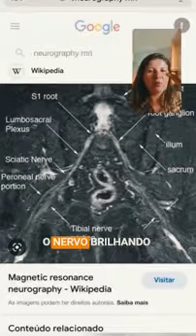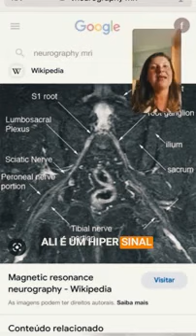NEUROGRAFIA e sua IMPORTÃNCIA para INVESTIGAÇÃO dos PROCESSOS NEUROLÓGICOS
Neste vídeo, exploramos a neurografia e sua importância vital na investigação dos processos neurológicos. Aprenda por que esse exame é essencial e como ele pode fornecer informações valiosas sobre os nervos. Vou explicar detalhadamente como o exame é realizado, incluindo a necessidade de sequências adequadas e técnicas corretas para obter resultados precisos.

A neurografia nos permite visualizar os nervos, examinando aspectos como a simetria do nervo piriforme e sua relação com o nervo ciático. Vamos analisar cuidadosamente o trajeto do nervo, desde a medula espinhal até a coxa posterior, observando seu brilho e espessura ao longo do caminho.

Este é um recurso valioso para entender condições neurológicas, e é essencial para os profissionais de saúde e entusiastas da medicina. Não perca a oportunidade de aprimorar seu conhecimento sobre ressonância e ficar atualizado com as últimas novidades nesta área em constante evolução. Não deixe de assistir e ficar por dentro das atualizações mais recentes em ressonância magnética!

Então saia do zero ao diagnóstico final de forma orientada, correta e segura no Curso Princípios da Ressonância Magnética

Quer receber um diagnóstico da sua doença diretamente comigo?